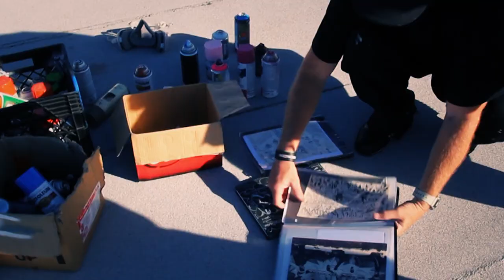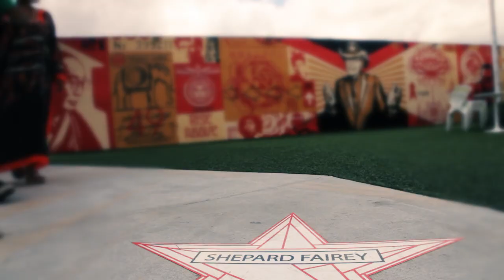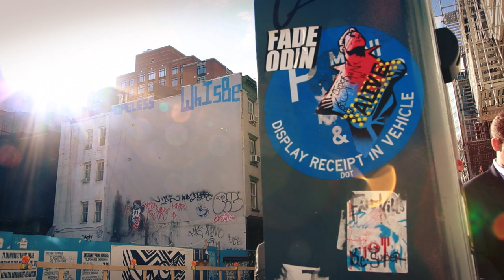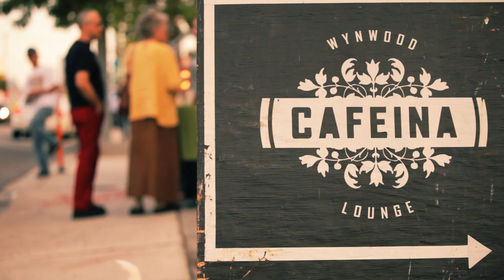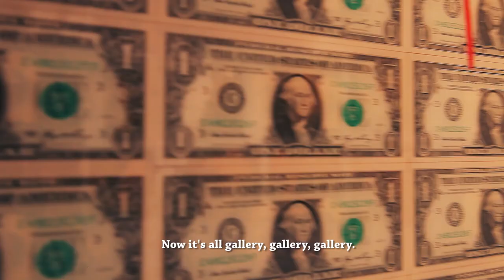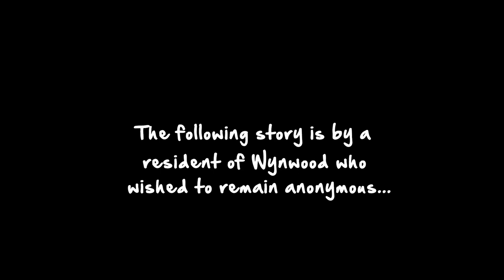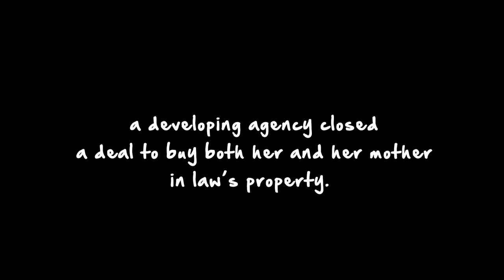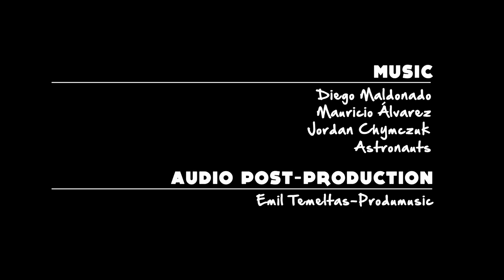Causes & Effects of Gentrification in Wynwood: Right to Wynwood (Full Length)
Our project explores the causes and effects of gentrification in Wynwood. Through interviews with developers, gallerists, artists, community leaders, and members of the local Puerto Rican population, we seek to tell the story of how Wynwood went from Miami's oldest Puerto Rican community to its largest art district, and what that means for the future of the neighborhood.

We want people to be aware of the peculiar way in which the neighborhood was gentrified—one of them being the use of street art as a marketing tool. It's a story about Miami in every way possible, from art to culture to economy to community. Our film is a documentation of a unique part of Miami's history that just so happens to be in process right now. Though people have been calling Wynwood the 'Soho of Miami', we've discovered that this simply isn't true, as gentrification in Wynwood occurred in a completely different way, with entirely different motives.

We’ve also discovered that no one actually knows what really happened, have never heard the word gentrification in their lives, and for the most part are blissfully unaware of what has been going on in their own streets. Many people are exploring Wynwood, but no one is asking any of the questions that we are.